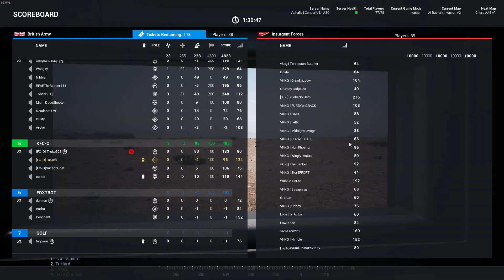Al Basrah Invasion v2 - 2018-05-10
Wow! Truko shows us how to die by avoiding the battle. ;)